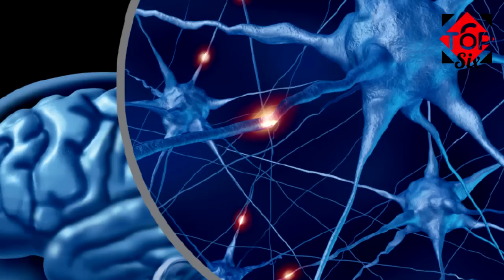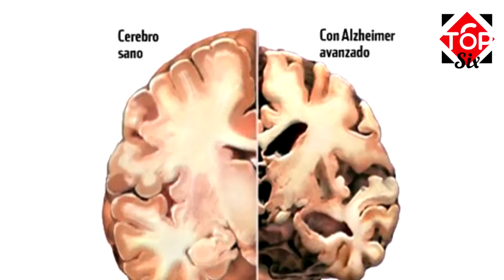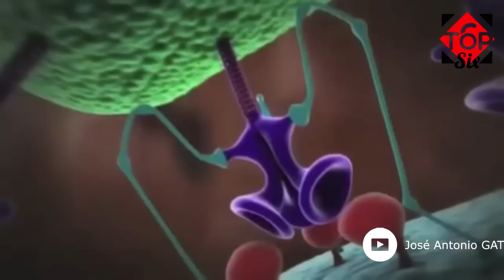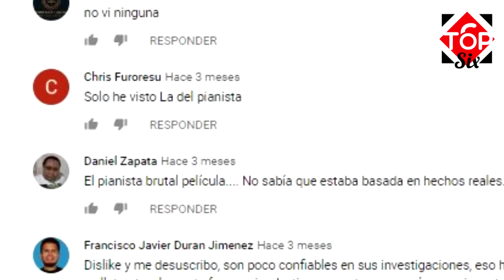ASOMBROSOS DESCUBRIMIENTOS SOBRE LOS VIRUS